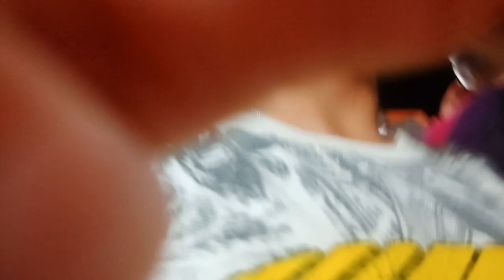Last Day with Lola Rosa😌😊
FBI jbbalaguer
Lelebalaguer
Email balaguer melissa1